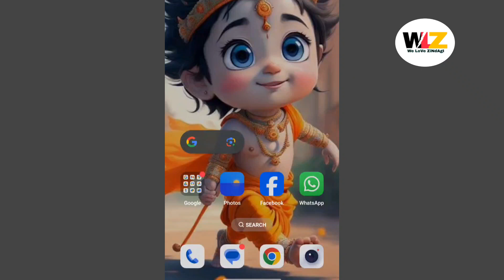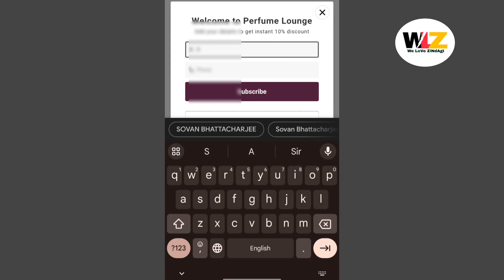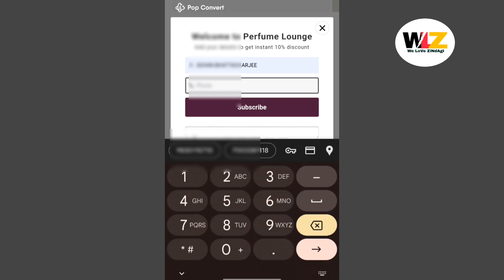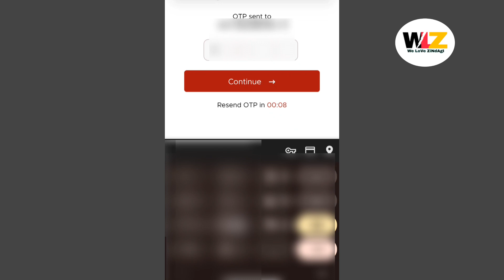jiocinema par jite hue coupon kaise use kare | jeeto dhan dhana dhan coupon redeem kaise kare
jeeto dhan dhana dhan offer
jio cinema dhan dhana dhan
jio cinema me jite hue my 11 circle 500 bonus coupon redeem kaise kare
jio cinema par jite hue coupon redeem kaise kare boat earbuds